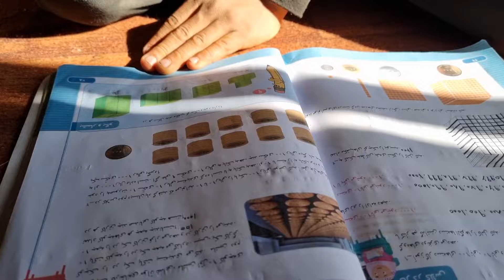"Glenikha's return: a breath of hope at the father's bedside"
Thank you for choosing this channel to watch.  In this channel, you are witnessing a documentary about the life of a nomadic woman with her children, who are forced to live alone in the desert due to harassment by their father.  They go to the village near their house to meet their living expenses and try to meet their living expenses with the little salary they earn.  Golnikha and her children have troubles every day.  By following this channel, you can witness the documentary of the nomadic life of Glenikha and her children and support this family with your likes and subscribes ❤️🙏